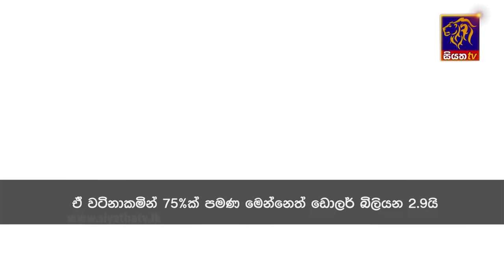Siyatha News | 06.00 AM | 03 - 06 - 2024